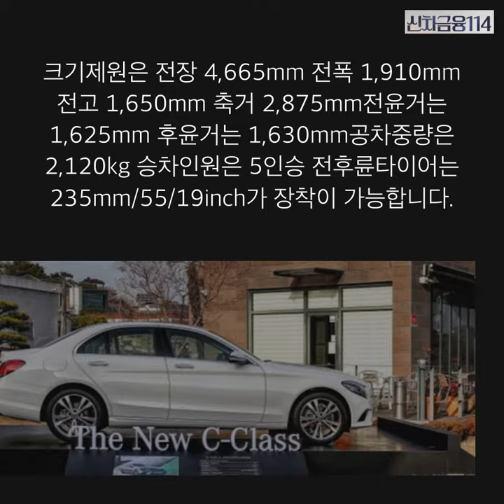2019 벤츠 C클래스 제원 및 특징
2019 벤츠 C클래스 제원 및 특징